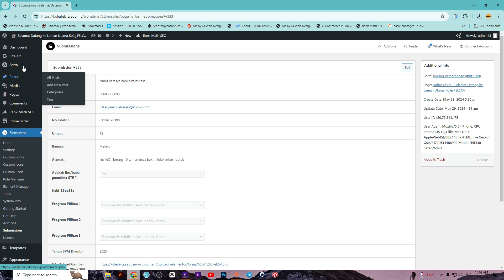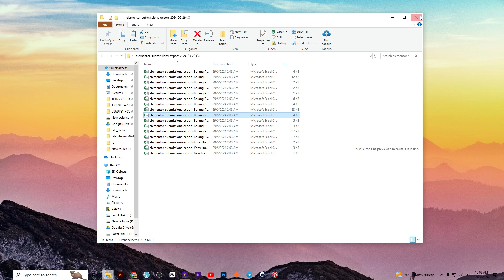Export All to CSV